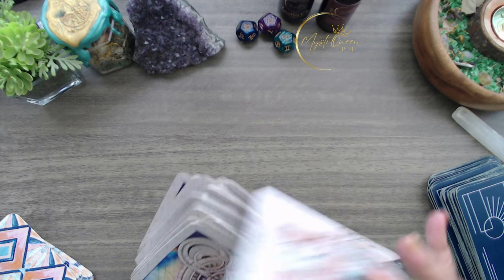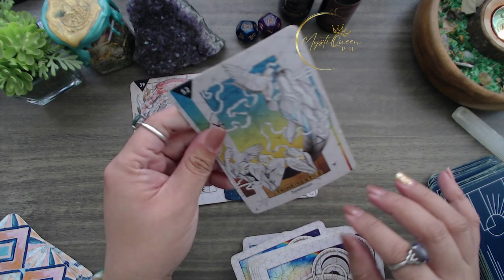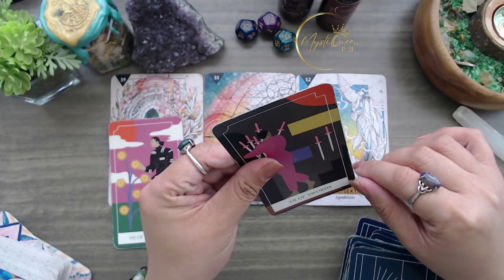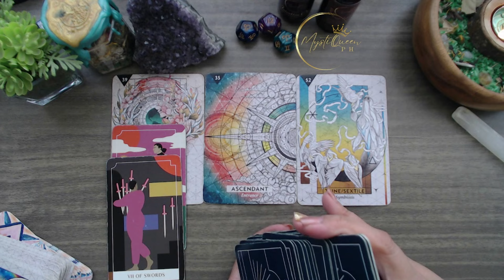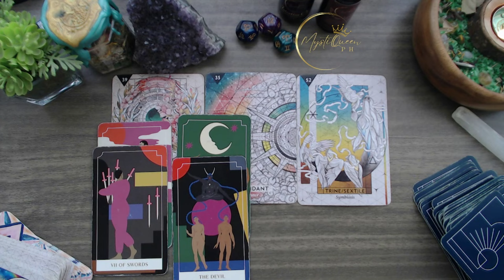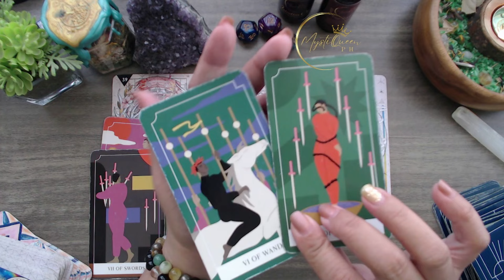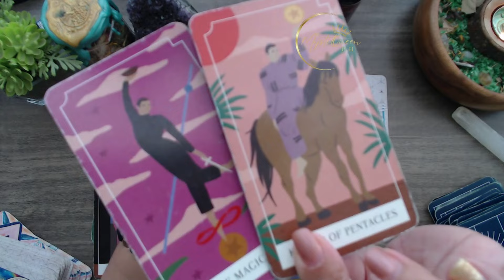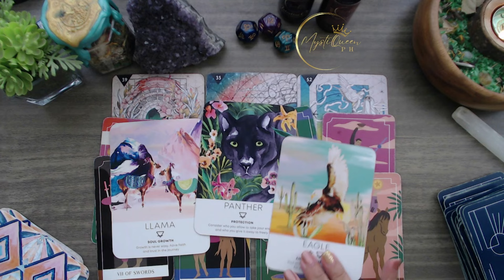♍ VIRGO KAPALARAN ⚡ February 1-15 2024⚡ ENERGY UPDATE 🔮 Tagalog Tarot Reading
🔮 PRIVATE/PERSONAL READING 🔮

Salamat po!🙏

👑MystiQueen PH

🍿 OTHER VIDEOS/MESSAGES/READINGS 🍿

TagalogTarotReading